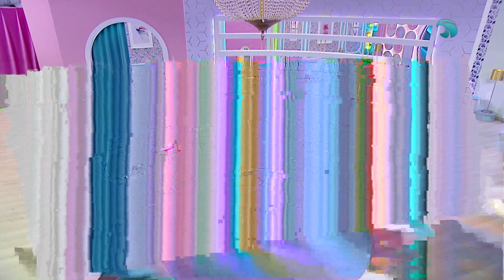هو وهن | الحلقة الكاملة | ٣٠ يوليو ٢٠٢٤